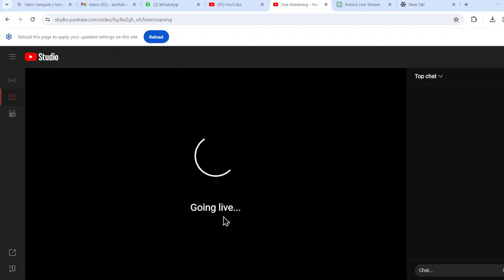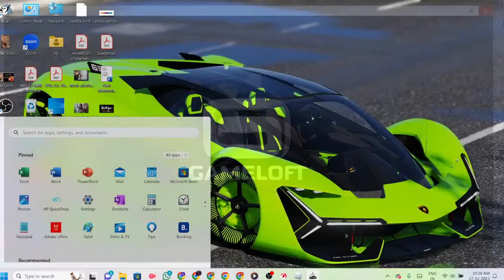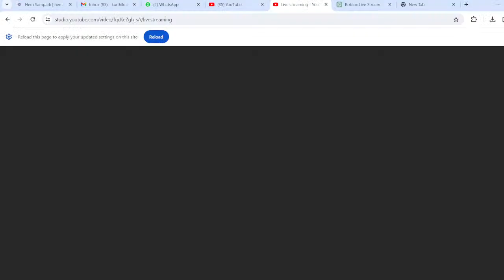Roblox Gameplay Live Steam [Karthik s' Gaming]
🚀 Roblox Live Gameplay Extravaganza! 🎮

Step into the thrilling world of Roblox with me in this action-packed live stream! Join the fun as we dive into various games, conquer challenges, and immerse ourselves in the diverse Roblox universe. Whether you're a seasoned player or new to the platform, this stream promises exciting gameplay and interactive engagement!

📅 Streaming Schedule: [Specify your streaming schedule]

🎁 Gameplay Highlights:

Explore new and popular Roblox games
Conquer challenges and missions
Unleash creativity with user-generated content
React to unexpected twists and hilarious moments
👥 Interactive Experience:
Engage with me and fellow viewers through live chat. Share your thoughts, ask questions, and become part of the Roblox community excitement!

Don't miss your chance to score some cool rewards!

📢 Spread the Excitement:
Help grow our Roblox community by sharing this live stream with friends and on social media. The more, the merrier!

🌟 Let's embark on a thrilling Roblox journey together! See you in the game! 🚀✨